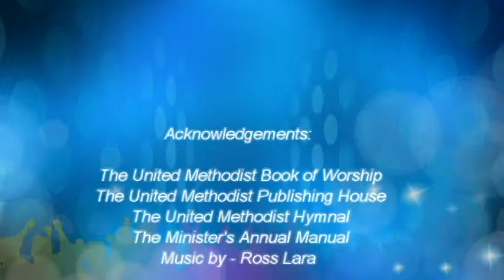Keokee Chapel UMC, Paradise Valley PA